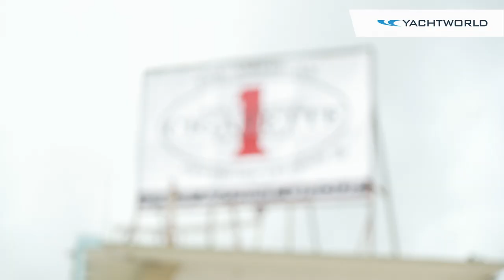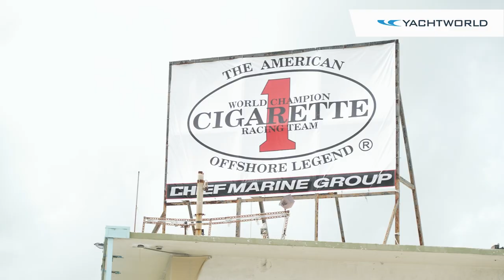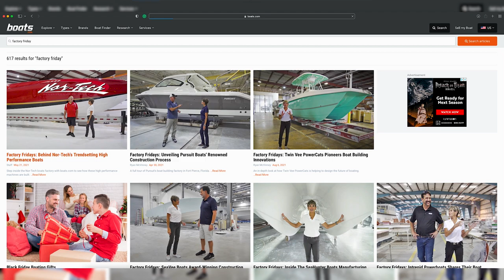Extreme Boats: Key West Poker Run 2021 - Florida Powerboat Club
The Key West Poker Run is the most longstanding and impressive congregation of high performance powerboats in the marine industry. Held every November, in conjunction with RWC Offshore Racing World Championship,  this event is a massive show of high performance boats of all makes, classes and styles. The RWO is the premier Offshore Racing Sanctioning body in the United States. From V-bottoms and catamarans to go-fast cigarette boats and extreme high performance center consoles with 5 and 6 outboard engines, this event creates a great on-water display of power, panache and pleasure. A poker run is a course where boaters stop at multiple checkpoints to collect poker cards while showing off their boat's aesthetics, speed and performance. Some of the world's most exotic, fastest and hottest boats participate every year, coming from across the country to compete for a chance to win the coveted first place that includes money and prizes. Leaving Miami and heading to Key West, participants make the trip in 3 days with stops along the way including Key Largo and Marathon.

The route from Miami to Key West will have many boaters logging close to 400 miles round trip (for those who return to Miami at the end). The spring weather usually makes for excellent boating conditions and the Conch Republic is the ultimate boating destination to celebrate at the close of the event.

Content
0:00 Intro
2:50 Cigarette Racing Team with John Ruiz
7:58 Tommy Hofstetter with Chief Marine Group
9:44 John Cosker with Mystic Powerboats
13:30 Trond Schou with Nor-Tech Boats

Additional footage provided by Florida Powerboat Club